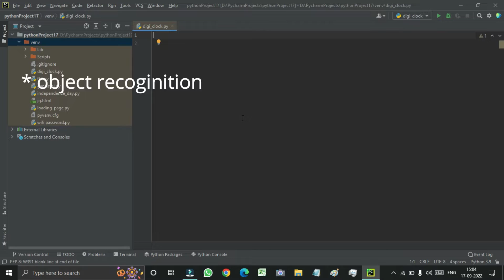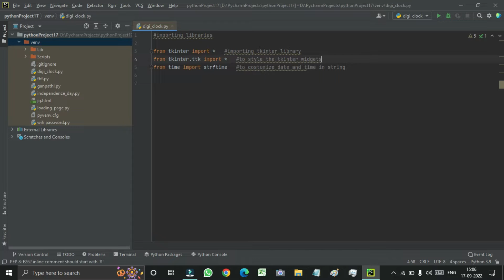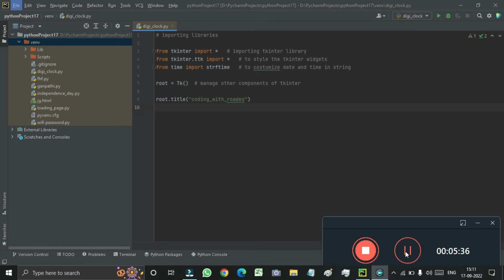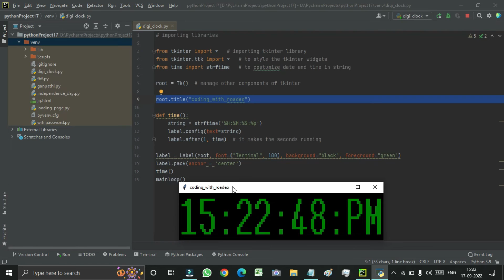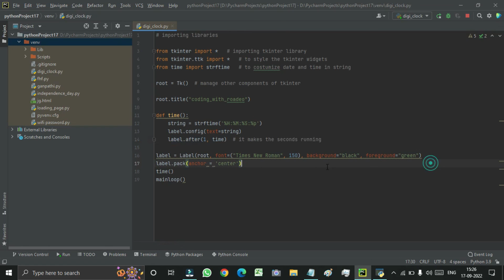How to make a digital clock in python | full tutorial in tamil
Source code is available here Makkale.
.more videos are pending to ROAR
                                            ALERT
IN COMING DAYS WE ARE GOING TO PROVIDE ARTIFICIAL INTELLIGENCE(AI) SESSIONS AND PROJECTS WITH SOURCE CODES
WILL BE AVAILABLE IN BOTH *TAMIL & *ENGLISH LANGUAGE
This channel is the branch of RT WORLD
The other branches of RT world are given below
*support to induce my skills